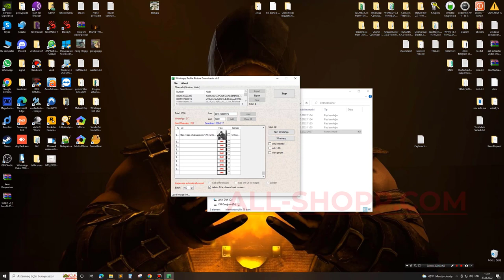PREVIEW WHATSAPP PROFILE PICTURE DOWNLOADER (WPPD) V6 2 | ALL-SHOPP.COM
WhatsApp Profile Picture Downloader v6.2, UPDATED FEATURE:
- Load/generate inputs numbers
- Auto Save result
- Save Profile Pictures (in startup folder)
- Save result in csv file
- Can load and save url for profile images
- Gender Recognition or Prediction